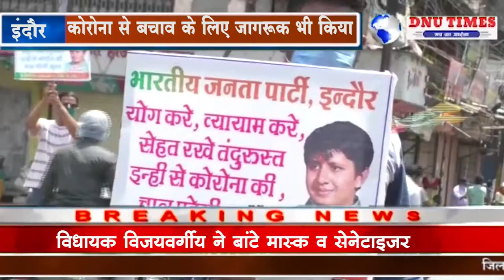इंदौर - विधायक विजयवर्गीय ने बांटे मास्क व सेनेटाइजर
कोरोना महामारी से बचाव के लिए इंदौर शहर में विधानसभा क्षेत्र क्रमांक 3 के विधायक आकाश विजयवर्गीय ने राजवाड़ा चौराहे  पर मास्क व सैनिटाइजर वितरण कार्यक्रम चलाया जिसके तहत उन्होंने सैकड़ों लोगों को मास्क और सेनीटाइजर बांटे और सभी को कोरोना से बचाव के लिए जागरूक भी किया इस दौरान भारतीय जनता पार्टी के उनके कई समर्थक उनके साथ मौजूद रहे